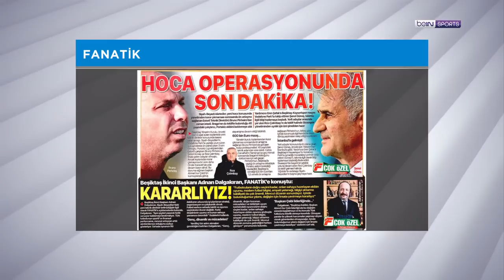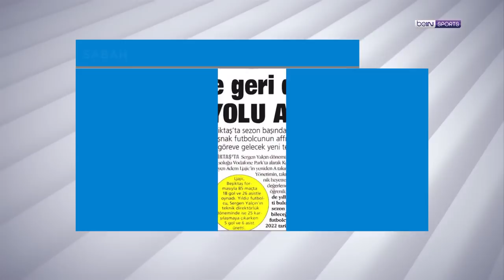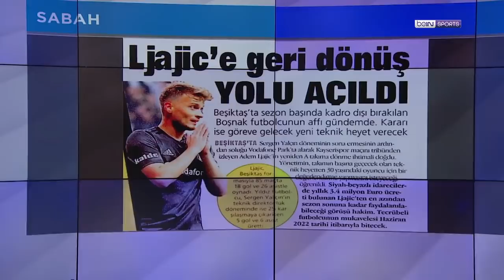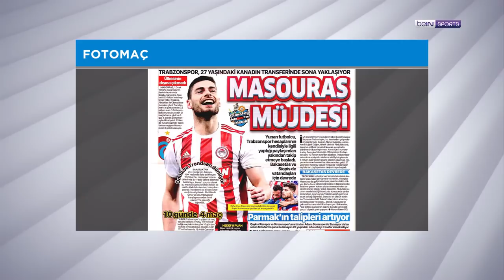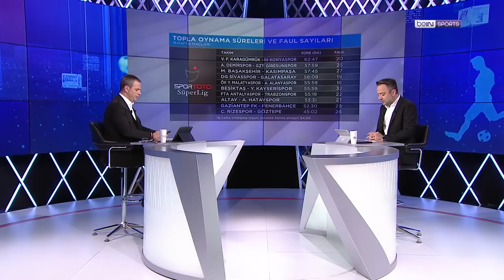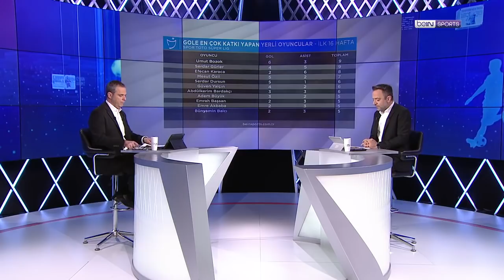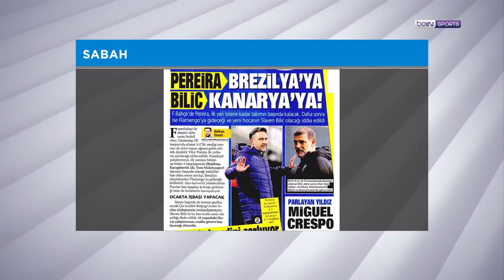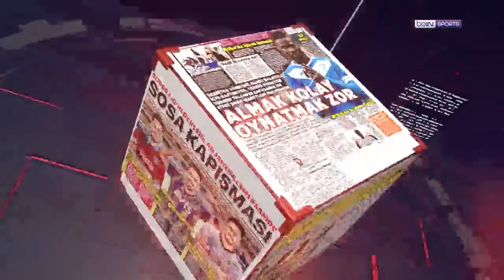Spor Toto Süper Lig'de 16. hafta istatistikleri | beIN MANŞET | Uğur Meleke & Murat Caner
00:00 GİRİŞ
01:35 BEŞİKTAŞ'TA TEKNİK DİREKTÖR ARAYIŞI
30:00 TRABZONSPOR
45:25 SPOR TOTO SÜPER LİG'DE 16. HAFTA İSTATİSTİKLERİ
01:07:15 GALATASARAY
01:11:10 FENERBAHÇE